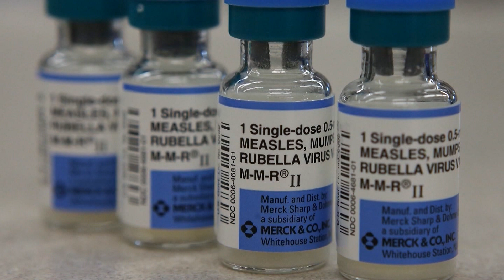STUDY: MEASLE VACCINATION LOWEST RATE SINCE 2008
New report shows fewer people are getting vaccinated against measles